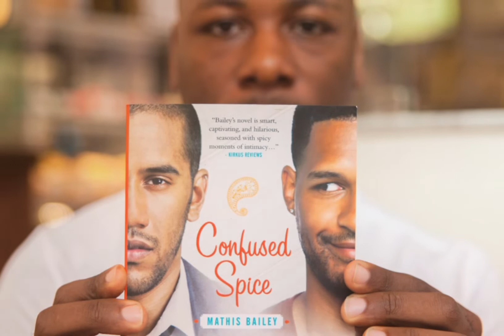Brown Sugar & Spice: Gay Romance and Foodie Novel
Welcome to The Black Gay History Channel! Brown Sugar and Spice is the Second Novel in a Series, following a gay freelance journalist and his tumultuous relationship with his ex fiance and new roommate